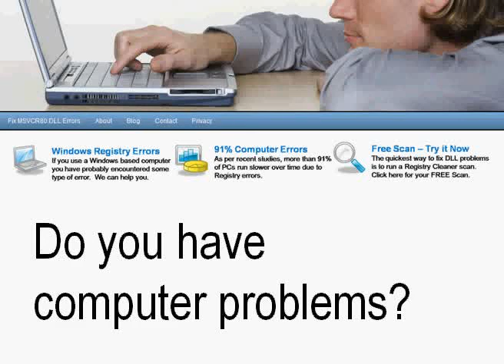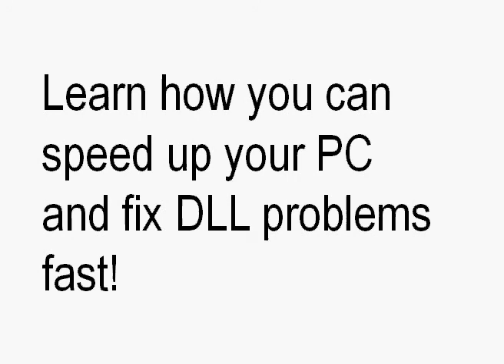Fix Missing MSXML3.DLL - msxml3dll.net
- Are you missing the msxml3.dll file? Learn how to repair and fix msxml3.dll errors quickly and safely and keep your computer running smoothly.